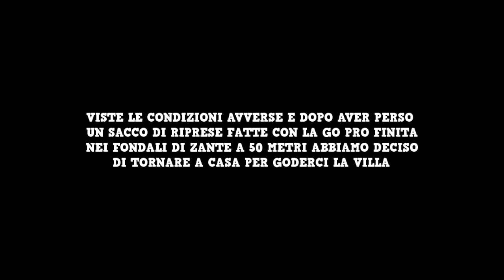IL MIO ISOLAMENTO TOTALE NELLE ISOLE GRECHE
Il mio isolamento nelle isole greche, per andare focus sugli obiettivi, staccare, ma anche riposarmi per concentrarmi sempre di più sul mio futuro.

-Tony